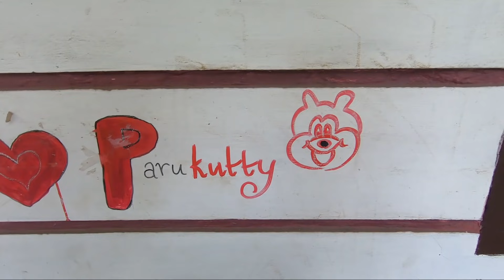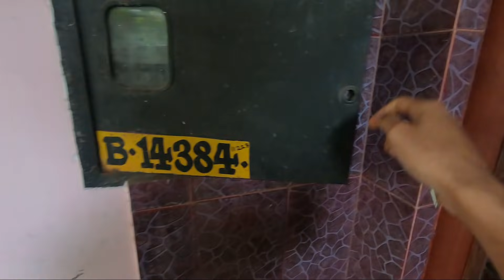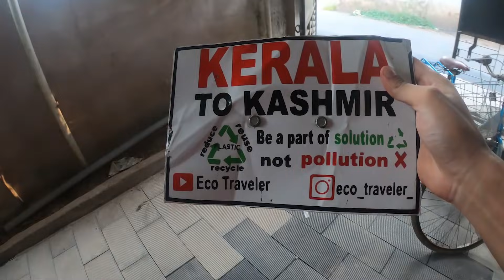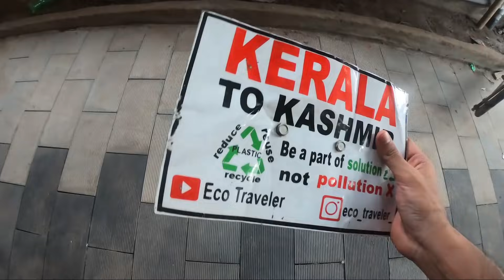എന്റെ കുടുംബം - വിദ്യാഭ്യാസം - അടുത്ത പ്ലാൻ | My Family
Hey buddy , come let's travel together🚩